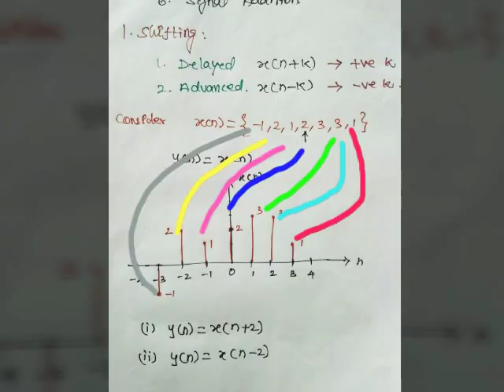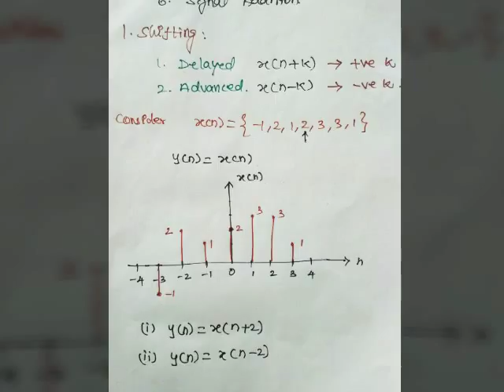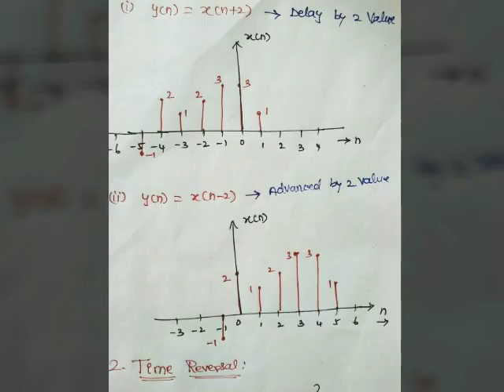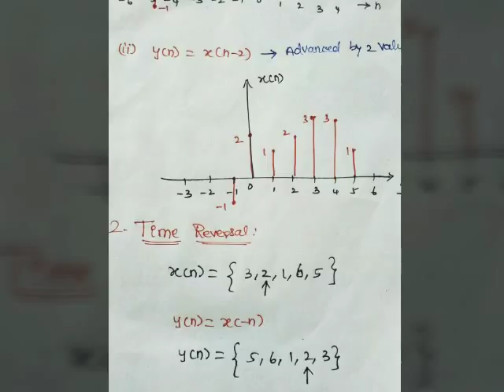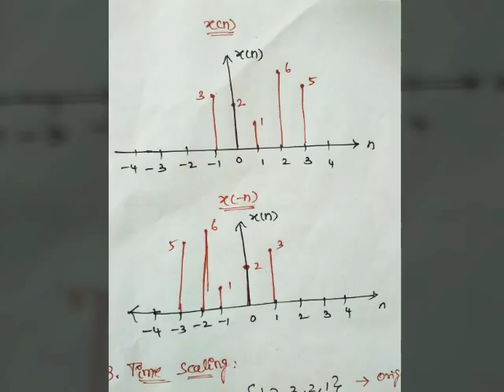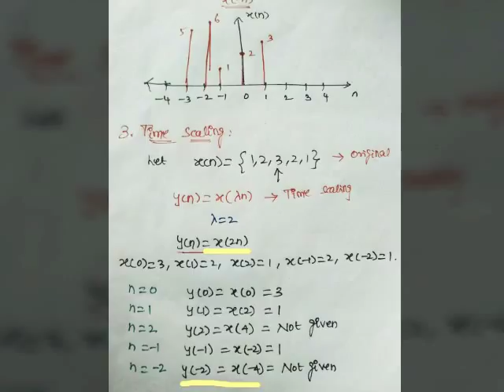Basic operations on signals in Tamil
Same procedure follow for problems also..